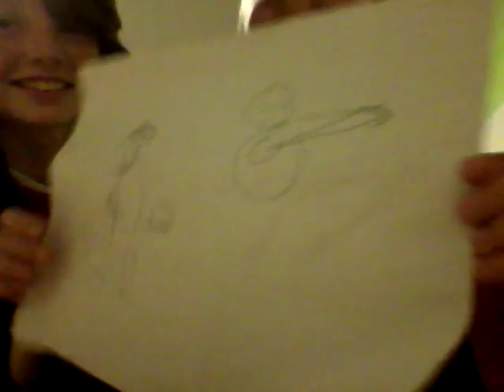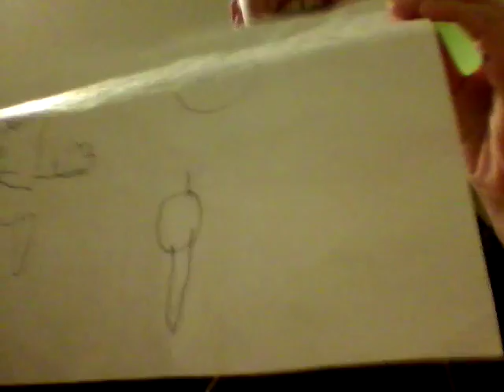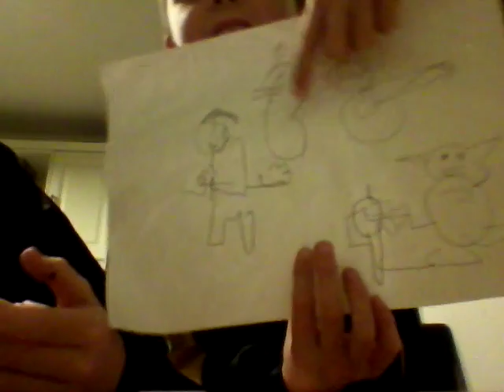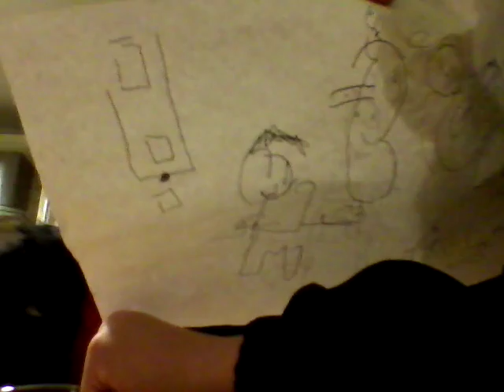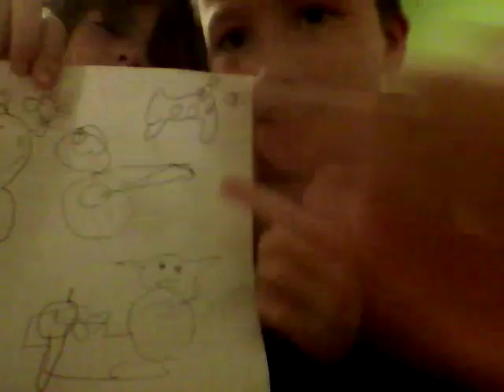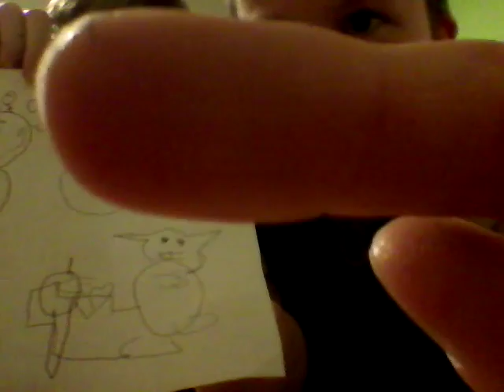Blindfolded drawing challenge